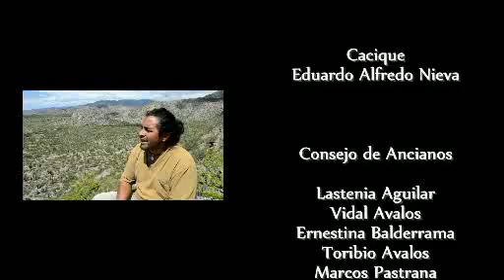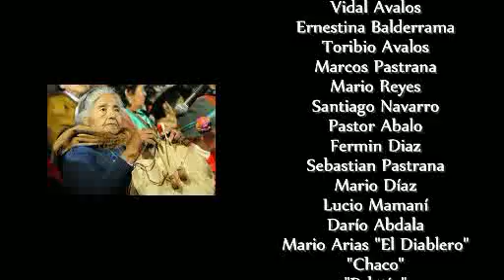SUMAK KAWSAY - El Buen Vivir de los Amaichas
Gobernanza de la Comunidad Indígena Amaicha del Valle Tucumán - Argentina.
Memorias de la Tierra TV.